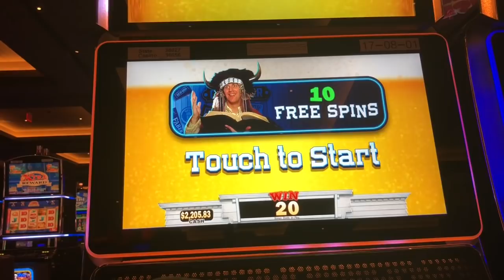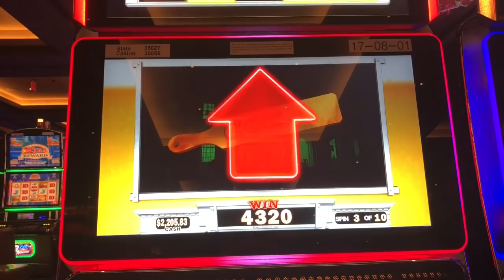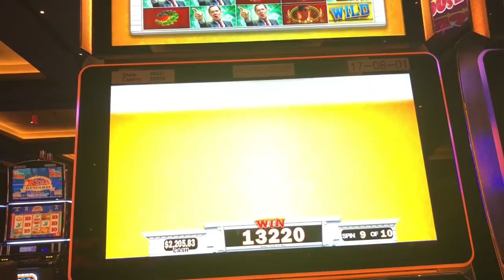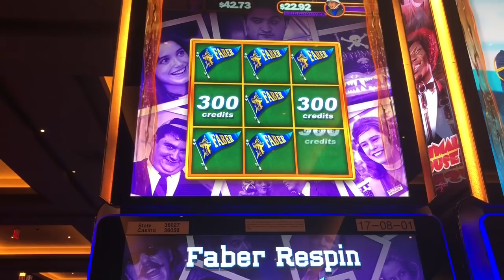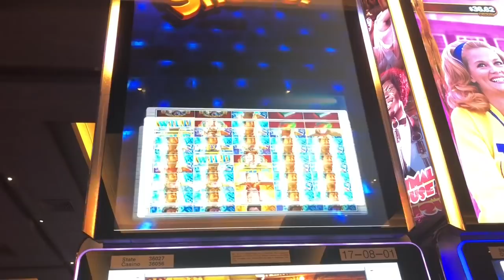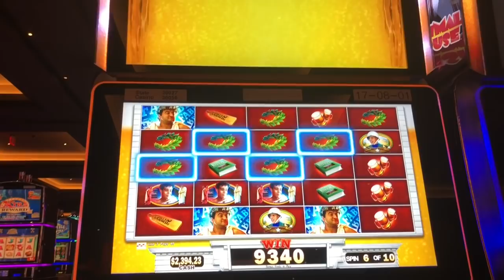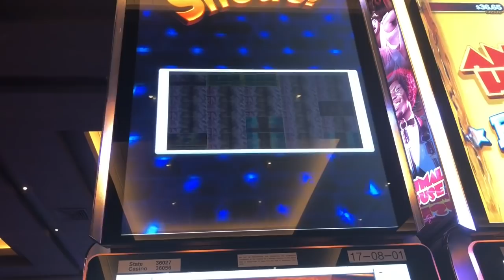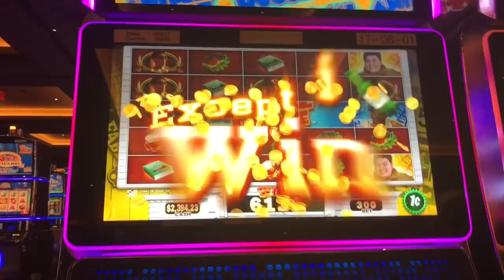NEW SLOT - Animal House - Bonus Wins!!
Max bet bonus wins on the new Animal House slot machine.